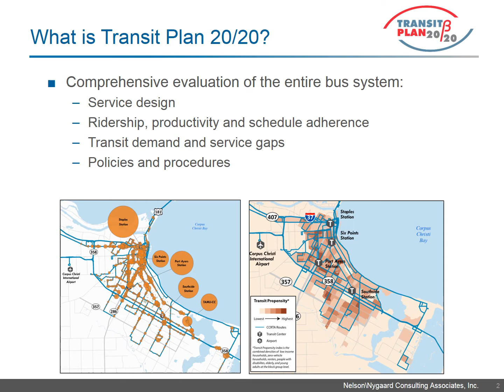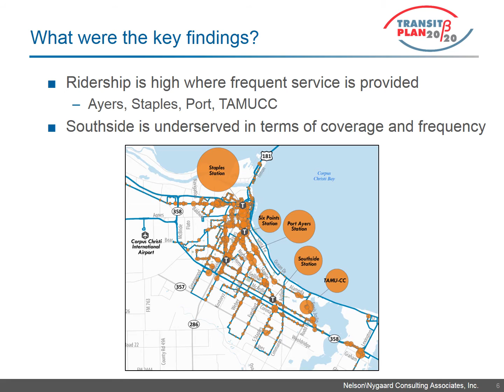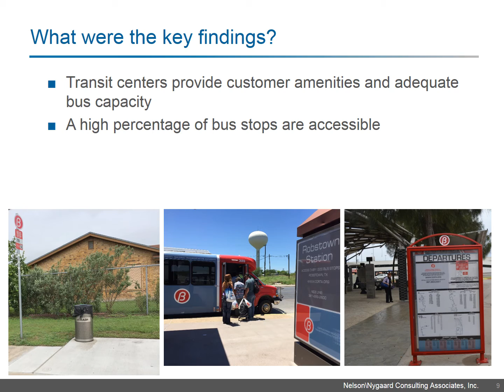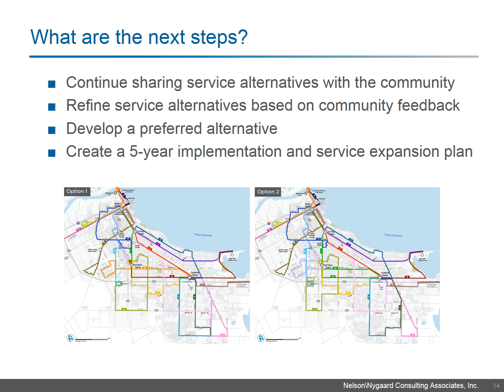CCRTA TransitPlan2020 Public Meeting June 1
Please join us for a discussion on the Transit Plan 20/20 and have a voice in the changes being made.